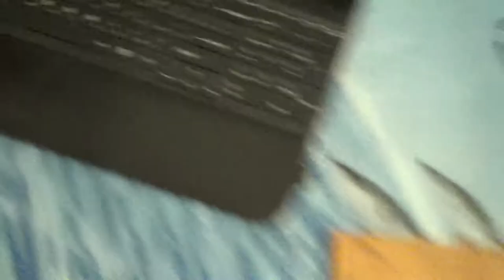Новая идея о разработки игровой клавиатуры !